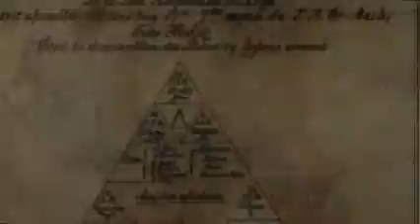The Real Bloodline